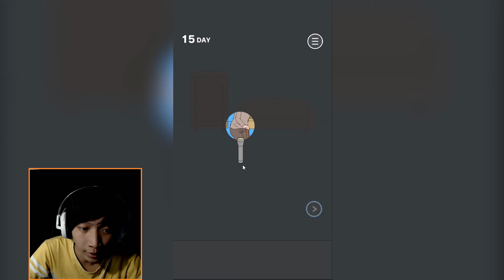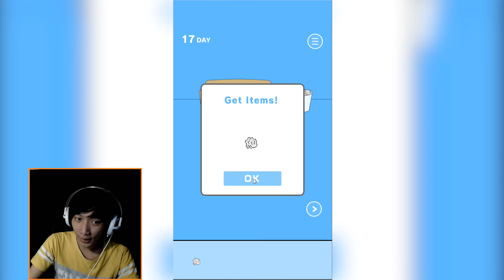Ide Sih Mama Banyak 🤦‍♂️ - [ Hidden Game By Mom 2 ] #1 Indonesia